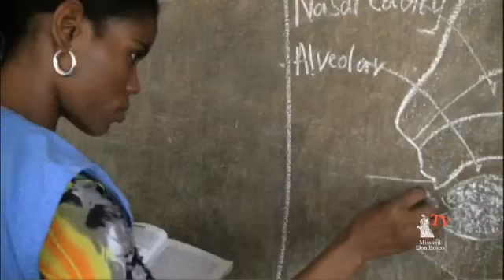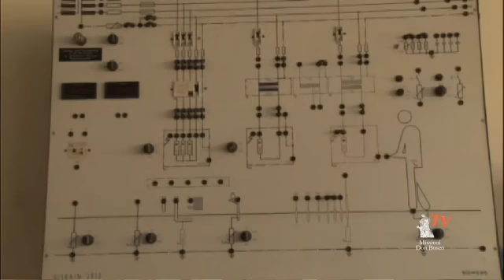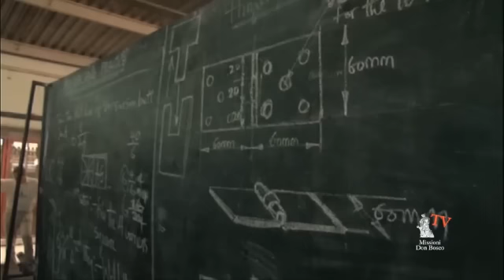vimeo com Don Bosco Technical Institute in Onitsha, Nigeria on Vimeo